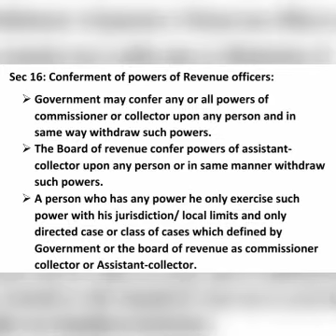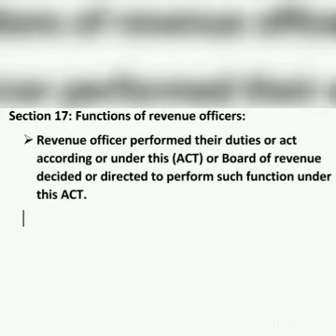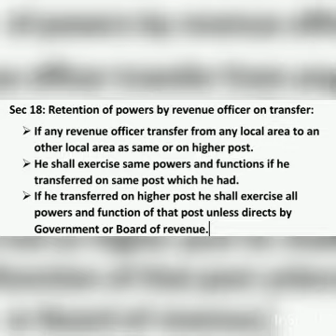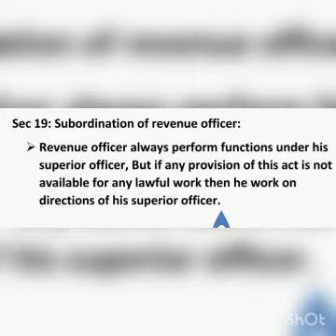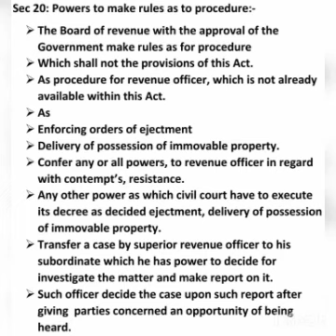Land Revenue 1967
Sec 16 to 20